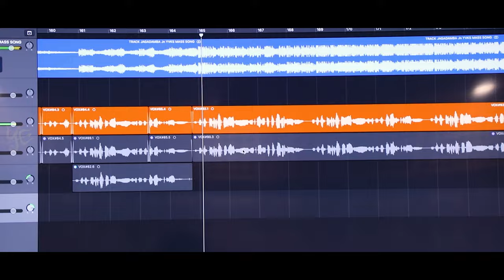Vani Rani Song Studio Version | Pulsar Bike Ramana | Yenneti Entertainments | Telugu Folk Songs 2023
VaniRani Song Studio Version Watch and Enjoy Energetic Mass Beat

Cast: Ramana, Kumar Swamy, Kavya Sri, Yamuna

Lyrics - Concept & Directed by KUMAR SWAMY

Produced by Yenneti Entertainments

Tune : Sandhya Venkat
Singer : Pulser Bike Ramana
Rhythms : Dinesh Maddila
Keybord: Anil Sanju
Recording Engineer : Ashique Ali
Recording Studio : St.Luke's Studio
Mix and Mastering : Rakesh Mickey
Choreographer : Rithik Gadhipalli
Cinematographer : Chakri Kanaparthi
Editing: Prasad Bottta
DI : MB Prakash
Production Executive : Reddy Swamy
Makeup - Hairstyle : Srista Sirisha - Raghava
Art - Costumes : YVKS
Asst.Director : Anil Gandhi
Asst.Choreography : Ram - Shiva

Dancers:
Shiva
Nani
Ganesh
Rajesh
L.Ganesh
Rambabu
Dj Rambabu
Venkey
John
Mani

పల్లవి -
జగదాంబ జంక్షన్ లో జూమ్ చేసి చూసినాను పిల్లో. మరదల పిల్లో..

నిన్నుచూసినాకా ఆగకుండ కొట్టుకుంది రో గుండె దిల్లో... అరే నా దిల్లో

అరే పిల్ల పాల పిట్ట
దీని సోకు పూలబుట్ట
మా మామ మంచి దిట్ట
కనిపెట్టినాడు ఇట్టా...

మా అత్త అందమంత
అలా దించినావే గుంట
నీ బుగ్గ తేనె పుట్ట
ఇక నువ్వు నేను జంట

నీ వాలు వాలు చూపులతో గేలమేసి లాగినావే పిల్లో ముద్దుల పిల్లో.
నీ దొండ పండు పెదవినట్ట  కొరుకుతుంటే మస్తుగుంది పిల్లో మరదలు పిల్లో

నువ్వు ఊ అంటే.
నువ్వు ఊ అంటే.
నువ్వు ఊ అంటే మనువాడుతా వాణి
నిన్ను చేసేస్తా నా ఇంటికి రాణి. (2)

  చరణం -1
ఫింగర్ కి రింగు తెచ్చా...
నక్కిలీసు గొలుసు తెచ్చా...
రంగు రంగు రైకలు తెచ్చా...
వడ్డానం ఆర్డర్ ఇచ్చా...

గాజువాకెళ్ళి గాజులు తెచ్చా వాణి
నీ చెయ్యిస్తే వేసేస్తా నేనే.
చిలకలూరు ఎల్లి చీరలు తెచ్చా రాణి నువ్వు సనువిస్తే కట్టేస్తా నేనే..

డూపులెక్సు ఇల్లు కట్టా...
డబల్ కాటు మంచం మేసా.
పెళ్లి కేమో కార్డు కొట్టా.
తాళి బొట్టు తెచ్చి పెట్టా.

మూడు మూర్ల మల్లెపూలు వాణి...
నీ.. జడలోనే పెట్టేస్తా నేనే.
ఓకే చెప్పి చూడు రాణి
నేను అయిపోతానీ బానిసని..

నువ్వు ఊ అంటే.
నువ్వు ఊ అంటే.

చరణం -2
నేనేమో నీకు వద్దు
నువ్వేమో నాకు ముద్దు
ఒక్కసారి పెట్టు ముద్దు
మనకింకా లేదు హద్దు

పెళ్లికి ఓకే చెప్పు వాణి..
నీకు తాలే కట్టేస్తా మెడలోని
నువ్వు పక్కన ఉంటే చాలు రాణి నే గేలిసేస్తా నే దునియాని

జాబు కేమో లీవు పెట్టా
సింగపూర్ సెంటు కొట్టా
బట్టలన్నీ  సర్ది పెట్టా
ఇంటిలోని చెప్పి వచ్చా

ఊటీ టిక్కెట్టు తెచ్చా వాణి
నువ్వు సై అంటే వెళ్దాం నువ్వు నేనే
హనీమూన్ కి వెళ్దాం రాణి.
నీచేత కనిపిస్తా పిల్లోడ్ని

నువ్వు సై అంటే.
నువ్వు సై అంటే.
నువ్వు సై అంటే మనువాడుతా వాణి
నిన్ను చేసేస్తా నా ఇంటికి రాణి.

నువ్వు సై అంటే మనువాడుతా రాణి

నీ చేత కనిపిస్తా పిల్లోడిని.